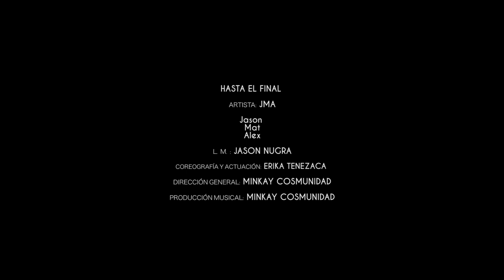JMA | HASTA EL FINAL (Video Oficial)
Tema: Hasta El Final
Autor: JMA